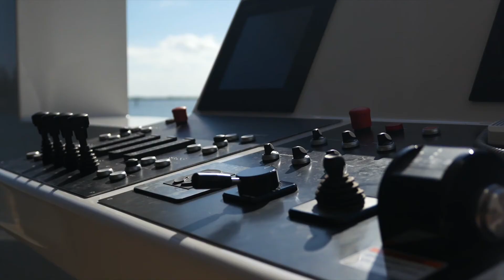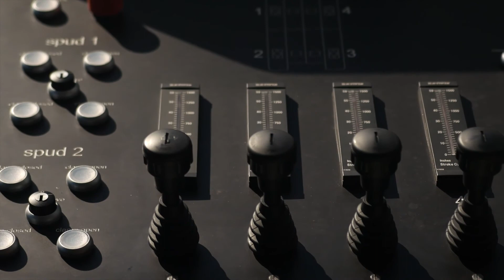ARKUP 75 - VICE CITY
THE WORLD’S FIRST ELECTRIC LIVABLE YACHT
Comfortable, stable, and spacious with panoramic views. Design by Waterstudio.NL
Carbon Neutral Living / Fully Solar Powered / Self-Sustaining / Rainwater Harvesting | Purification System
 Silent Cruising / 100% Solar-Electric | Self-Propelled / Comfort & Safety / Stabilization | Self-Elevating System
 Luxury Living / Seamless Interior/Exterior Space / Panoramic views

NEXT-GENERATION FLOATING HOUSE

Arkup livable yachts combine the best attributes of yachts, floating houses and waterfront villas, with the added benefits of being self-sufficient, sustainable and environmentally friendly. Live in comfort and luxury in total autonomy, and enjoy life between the sea, the sky and the city. Dock in a metropolitan marina or anchor in a tranquil bay. When elevated on its hydraulic pilings, the vessel is as stable as a house, and protected from the action of the waves. The Arkup livable yacht was conceived to be sustainable and “future-proof”, from its ability to withstand or avoid extreme weather events, to its self-contained systems that allow fully off-the-grid living.

Luxury executive property sales, designer furniture, art gallery pieces, action adventure gear & gadgets